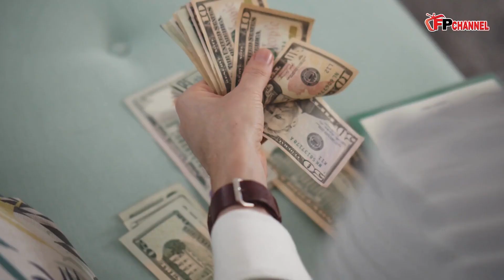KONGSI APA HARINI : Fakta tentang coklat yang korang tak tahu!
Coklat ialah nama sebuah makanan hasil olahan biji koko (Theobroma cacao) yang dipanggang dan dikisar menjadi serbuk, pes atau cecair berperisa baik dinikmati terus atau diterapkan dalam bentuk masakan lain. Makanan ini dihasilkan orang-orang Olmec sepanjang pantai teluk selatan Mexico yang menanam pokok koko dan membuat “coklat” seawal abad ke-19 SM.